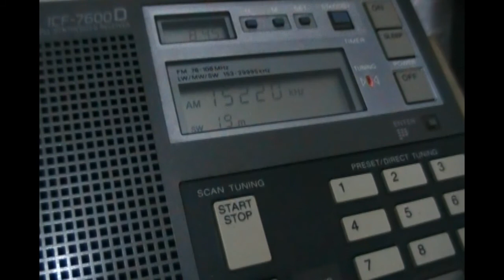CRI China International Radio in hungarian - 15220 kHz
Reception of China Radio International in hungarian on 15220 kHz by CX2ABP at Jaureguiberry, Uruguay (GF25hf). February 28, 2012 at 1043 UTC.

Receiver: Sony ICF-7600D. Antenna: inverted V for 40mb.